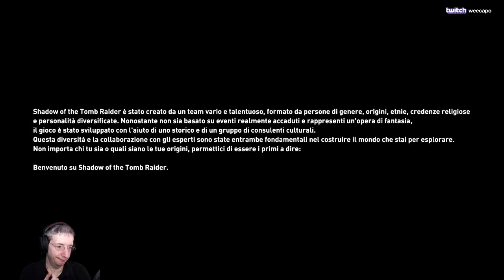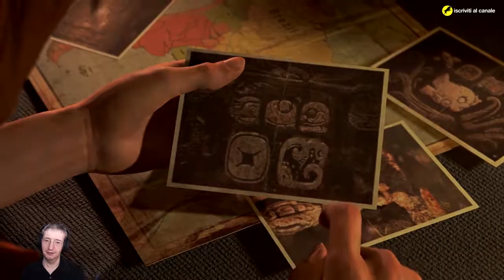Shadow of the Tomb Raider (ITA, PC) - 01 - Iniziamo la nostra nuova avventura a Cozumel, in Messico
Inizio oggi una serie dedicata al nuovo 'Shadow of the Tomb Raider' giocato in versione PC. Clicca su 'MOSTRA ALTRO' per leggere maggiori dettagli.

Piattaforma: PC.
Impostazione grafica: Ultra.
Livello di difficoltà: Tutt'uno con la giungla (Difficile).
Sorgente: Registrazione offline.
Modalità di gioco: Giocato alla cieca (blind).